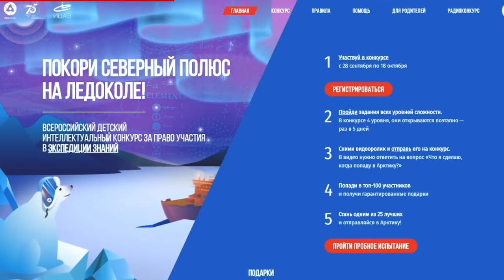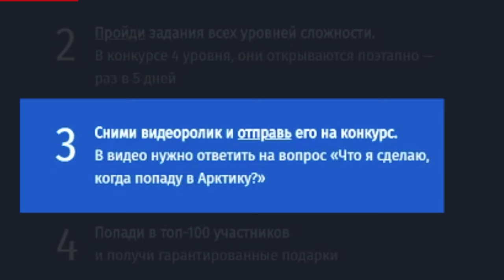5 ЛЕГЕНДАРНЫХ ПЕСЕН НА ГИТАРЕ + ВОКАЛ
Мечтаешь попасть на Северный полюс? Участвуй в конкурсе при поддержке Росатома

В этом видео мы исполнили очень популярные песни. Думаю, каждый из вас их знает, и мне было очень кайфово сделать такое видео и отдохнуть от пранков.

А если видео не зайдет, они будут реже, и придется делать пранки :С